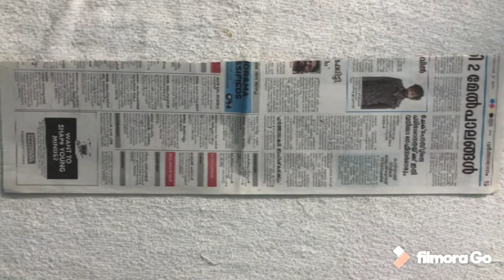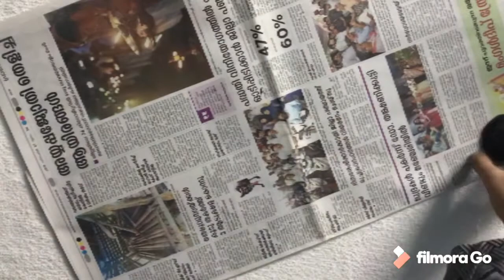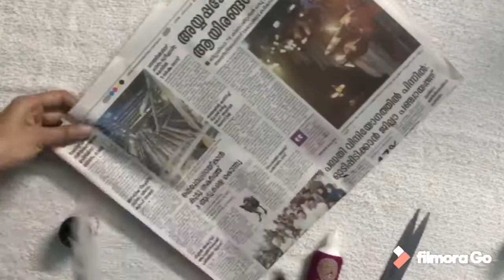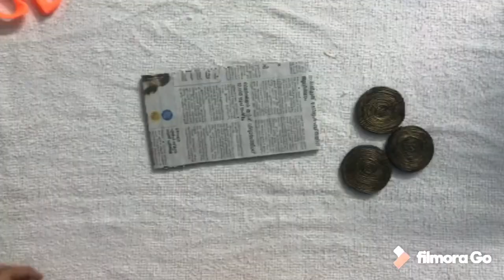DIY news paper bicycle// best out of wast//